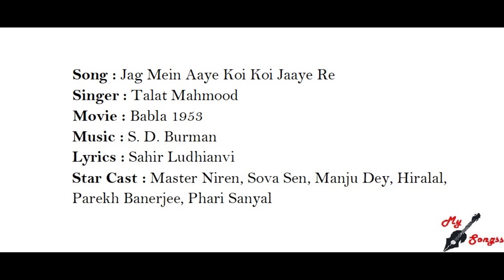Jag Mein Aaye Koi Koi Jaaye Re, Movie : Babla 1953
Song : Jag Mein Aaye Koi Koi Jaaye Re
Singer : Talat Mahmood
Movie : Babla 1953
Lyrics : Sahir Ludhianvi
Star Cast : Master Niren, Sova Sen, Manju Dey, Hiralal, Parekh Banerjee, Phari Sanyal